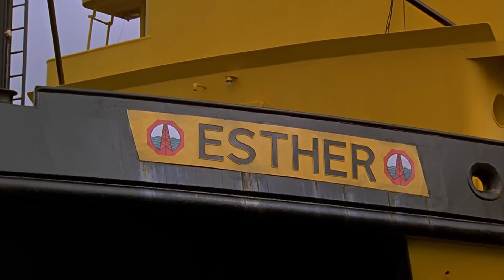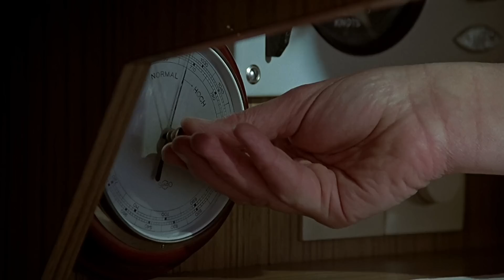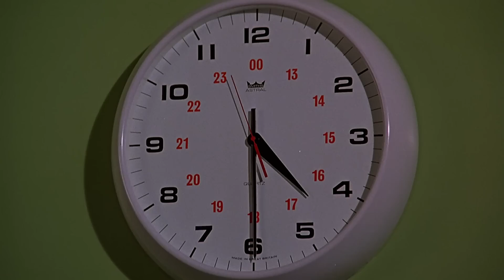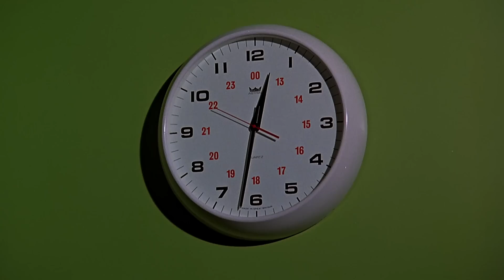North Sea Hijack | English Full Movie | Action Adventure Thriller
In the frigid North Sea, a tense drama unfolds when a group of ruthless hijackers threatens a critical mission. A team of specialists, facing treacherous waters and perilous conditions, must outmaneuver these assailants to prevent a catastrophic disaster. With time ticking, the suspense builds as the team battles to thwart the imminent threat and secure the safety of the crew and their precious cargo.

Starring: Roger Moore, James Mason, Anthony Perkins.

Directed By: Andrew V. McLaglen.